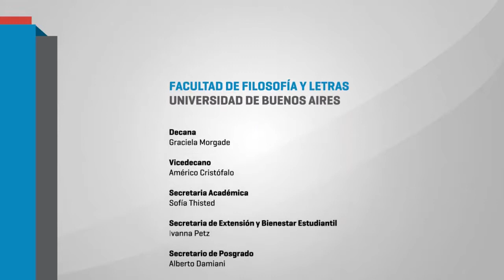"Educar para el mercado" 3º Parte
El lunes 7 de agosto se presentó el libro "Educar para el mercado:
para pensar la educación en tiempos de neo-liberalismo" en FFyL.
Las palabras de Daniel Filmus compilador del libro